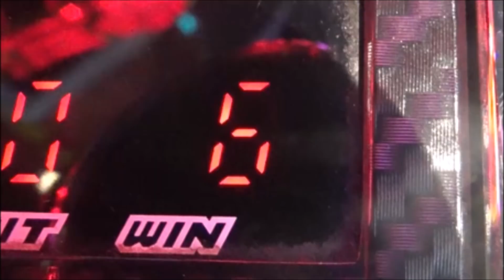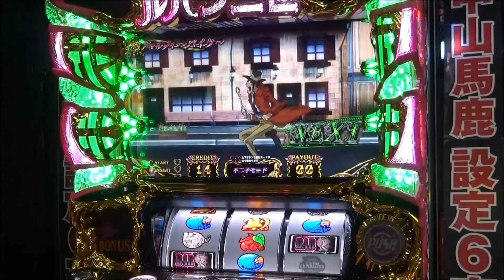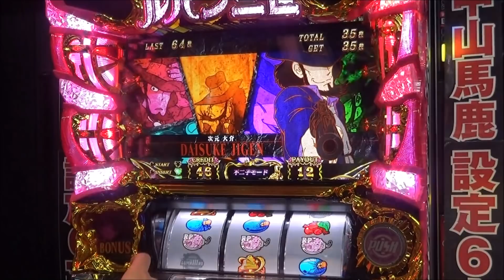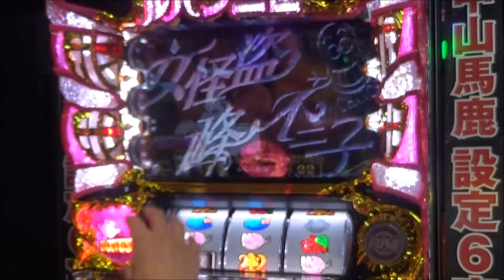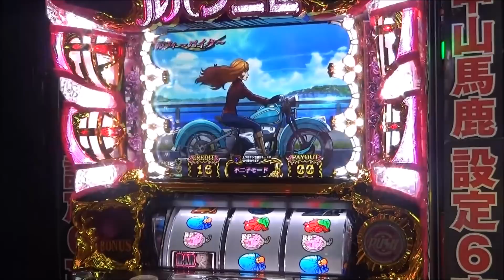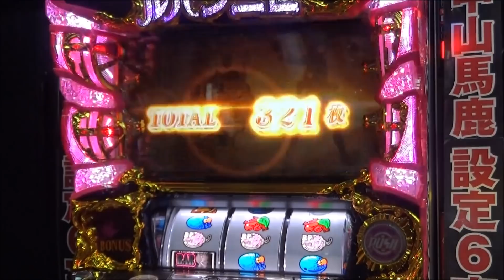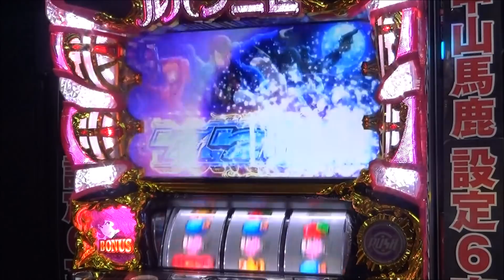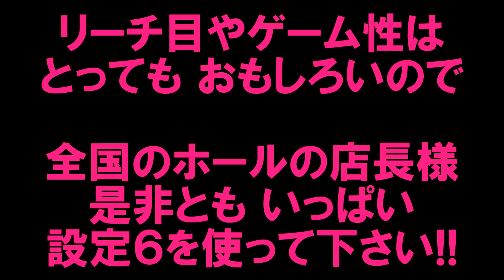新台 最速実践！不二子TYPE-A+ の設定６打ってみた！名機「不二子２」を思い出します！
不二子TYPE-A+ の設定６打ってみました！4号機の名機 ルパンシリーズの名作「不二子２」を思い出すリーチ目とゲーム性です！